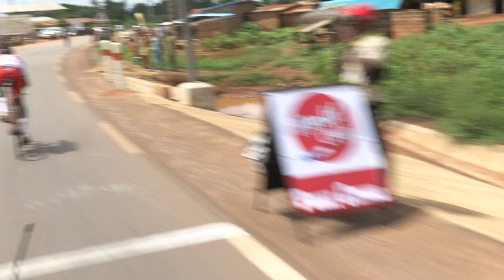18ÈME TOUR DU BÉNIN LE CAMEROUN S'ADJUGE LA 4ÈME ÉTAPE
Tour du Bénin 2023 : Rodrigue Kueré vainqueur de la 4è étape
L’un des grands animateurs d’étapes sur la 18è édition du tour du Bénin Rodrigue Kueré vient de remporter la 4è étape, longue de 109 km. Premier à l’arrivée au sprint dans un lot de coureurs, celui qui a eu la plus longue échappée sur l’étape (Parakou-Savè), a parachevé le travail abattu par son équipier, Aurélien Achetkuyinyin.

En somme, les camerounais combatifs, ont été récompensés en effet sur ce tour. Sur l’étape Kétou-Porto-Novo Rodrigue Kueré vainqueur a été suivi par Hamza Yacine (Algérie) et Sabbahi (Maroc).